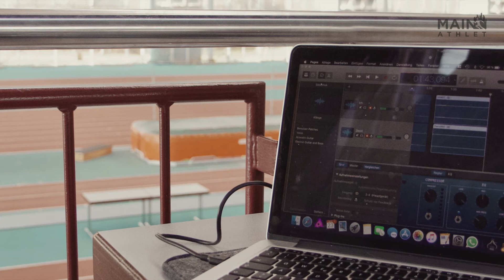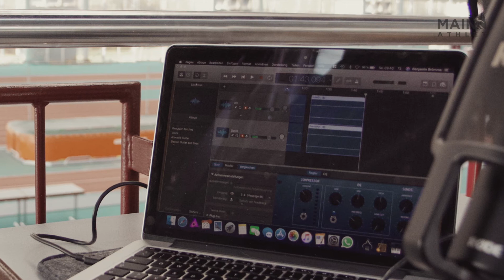Mainathlet - Henning Thrien im Interview - Sportpsychologe - Teil 2 von 2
Mein Name ist Benjamin Brömme und Herzlich Willkommen zum Mainathlet Leichtathletik Podcast.

Und herzlich Willkommen zu Teil zwei meines Interviews mit dem Sportpsychologen Henning Thrien.

In dieser Folge geht es unter anderem um eine Frage, die sich jede Sportlerin und jeder Sportler irgendwann stellen muss. Was kommt nach dem Sport, wie gehe ich mit dem Ende meiner sportlichen Laufbahn um und wie bereite ich mich am besten darauf vor?